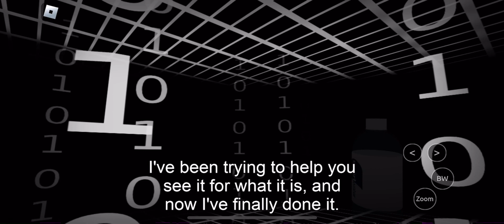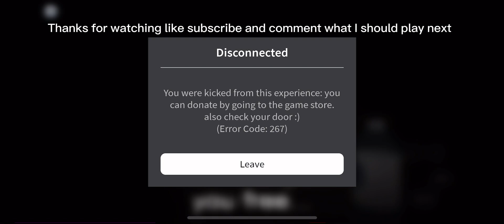Start Survey?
Hey guys sorry I haven’t posted I really need to make a uploading schedule I will make one and  try it this week the schedule will be I post on Tuesday and Thursday and Saturday three videos a week I think that’s good yea I will try it out and see how it works for me anyway we need to hit 500 subscribers by the the end of 2024 we got this subscribe make sure to like subscribe and comment what games you want to see